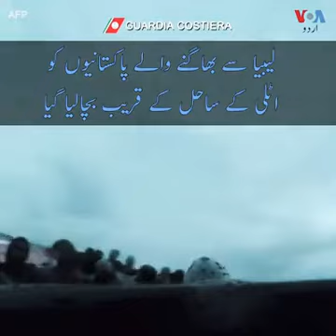Dunky lagany walo ka hal 😑😑😑